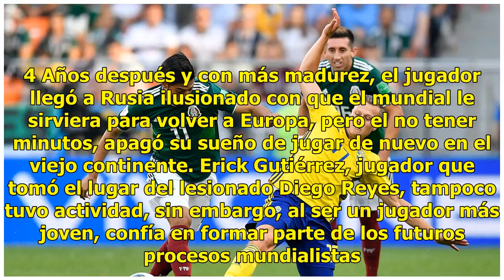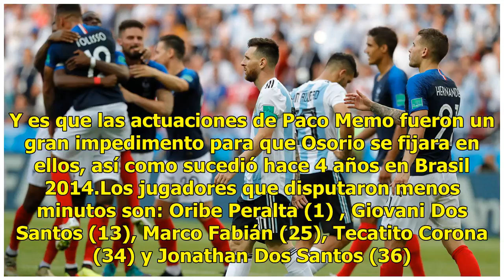Los 4 mexicanos que no disputaron ni un minuto en Rusia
Las rotaciones son el sello más característico de Juan Carlos Osorio y el repetir una alineación no está dentro de su estrategia. Sin embargo, en Rusia 2018, repitió por primera vez una alineación después de 51 partidos. Lamentablemente, fue el partido que se perdió ante Suecia. Como consecuencia de...